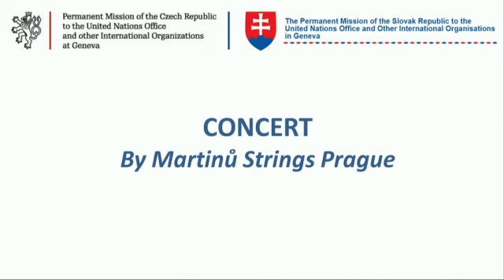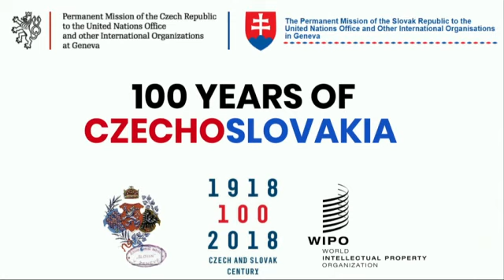100 Years of Czechoslovakia - Concert in Geneva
Concert by Martinů Strings Prague on the occasion of the 100th anniversary of Czechoslovakia on 30 October 2018 in Geneva. The event was jointly organised by the Czech and Slovak Missions to UN in Geneva in cooperation with the World Intellectual Property Organisation (WIPO).

00:00:05 Welcome speeches
00:13:24 Dancing by the Folk Ensemble Kamzik
00:19:53 Singing by the Czech School Without Borders
00:27:16 Czech Republic - Land of Stories
00:29:59 Good Idea - Slovakia
00:32:56 CONCERT BY MARTINU STRINGS PRAGUE
00:35:58 Ján Valach: B-A-C-H, Portraite of a Life Time for
Strings
00:45:49 Bohuslav Martinů: Concerto for Flute, Violin, Piano and
Orchestra, H 252, arr. J. Šonský
01:07:48 Antonín Dvořák: Serenade for Strings in E major, Op. 22
01:38:07 National Anthem of THE CZECH REPUBLIC
01:40:18 National Anthem of THE SLOVAK REPUBLIC